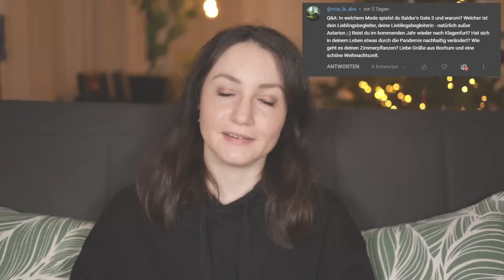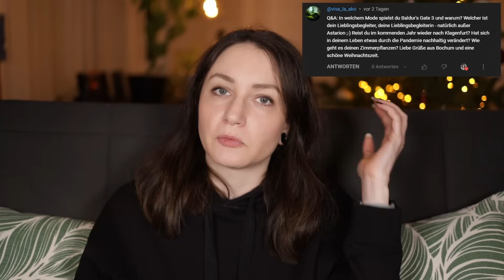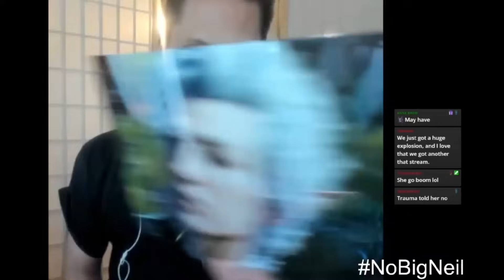Die kurze Fragerunde, die zu einem 1 Stunden Video wurde, weil ich aus der Übung bin 😅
Ich habe euch um Fragen gebeten und beantworte sie seeehr ausführlich in diesem Video 😅 Es geht (natürlich) um meine Obsession für Baldur's Gate 3 und Videospiele im Allgemeinen, das Klavierspielen, meine Leseziele, Lieblingsbücher, Youtube und vieles mehr. Viel Spaß! 🤗

0:00  Intro
1:54  Baldur's Gate 3 - Spielmodus
5:49  Baldur's Gate 3 - Astarion
9:22  Baldur's Gate 3 - Begleiter Ranking
12:29  Baldur's Gate 3 - Neil Newbon
16:12  Klagenfurt 2024
16:41  Veränderungen durch die Pandemie
20:22  Zimmerpflanzen
20:45  Klavier Projekt Update
23:47  Klassiker für 2024
27:03  Haustier
28:59  Das EINE Buch für die einsame Insel ;)
30:37  Bücher für 2024
31:24  Wie ich zu YouTube gekommen bin
35:07  Alte Leseprojekte 2024 weiterverfolgen
37:40  Lieblingsbuch als Kind, Jugendliche und Erwachsene
41:18  Vorliebe für Genres
47:14  Meine liebsten Computerspiele
50:04  Bücherwelten, die eine Videospielumsetzung brauchen
54:03  Warum mir Videospiele so viel bedeuten
59:11  Detroit Become Human
1:01:56  Vielen Dank fürs Zusehen :)

Du findest meine Videos hilfreich und möchtest meine Arbeit auf diesem Kanal finanziell  unterstützen? Vielen lieben Dank! :)

Mein Bewertungssystem:
★ = Schlecht
★★ = Ok/Naja
★★★ = Gut/Empfehlenswert
★★★★ = Hervorragend